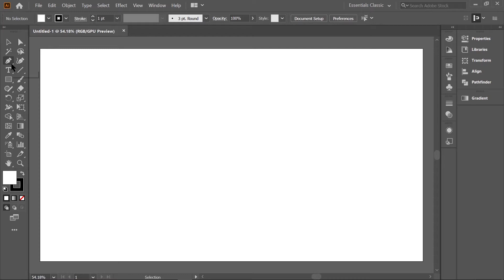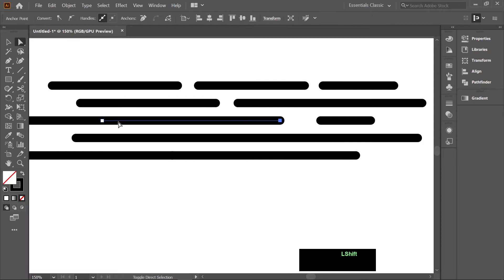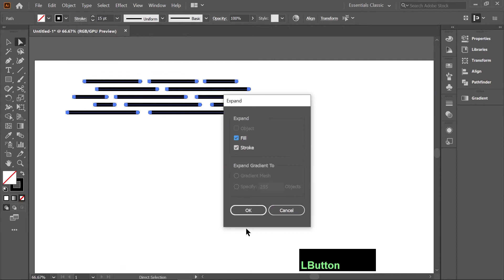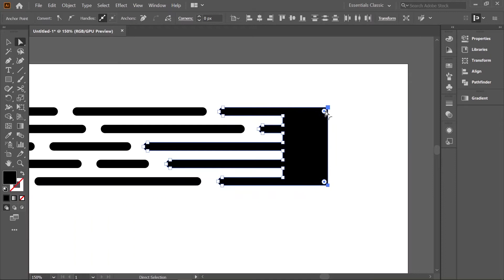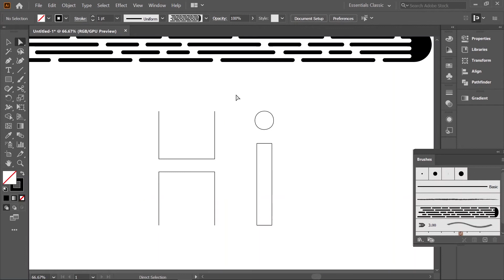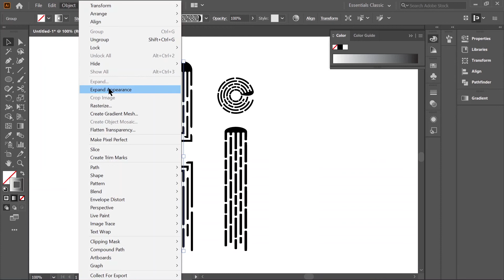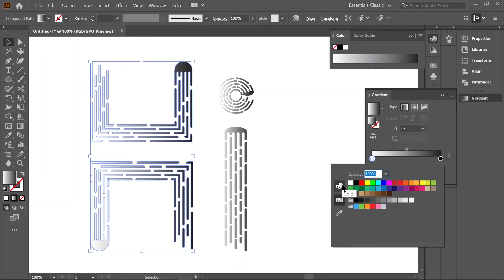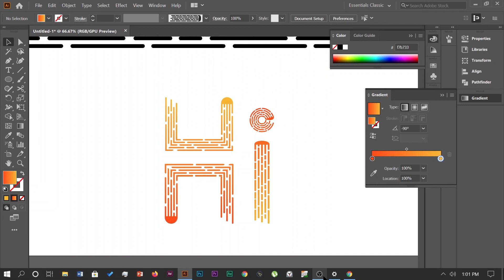STYLISH Art Brush | TEXT EFFECT | In Illustrator | In Bangla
In this video you can learn how to use STYLISH Art Brush to make TEXT EFFECT  in bangla.